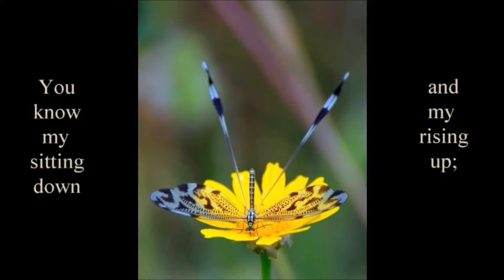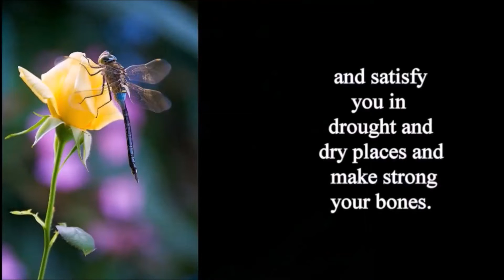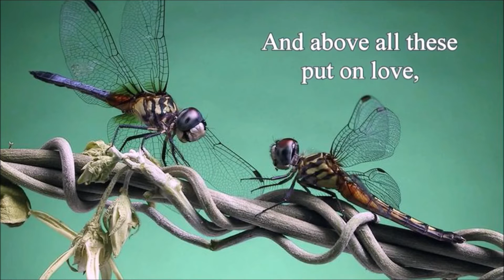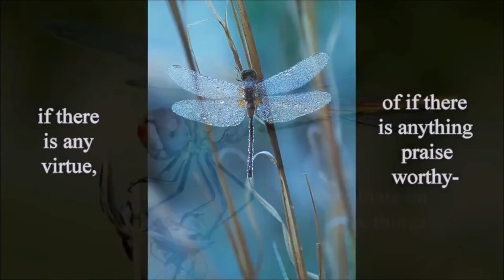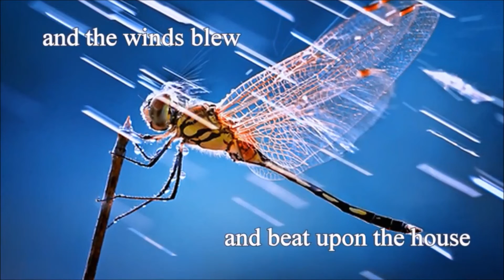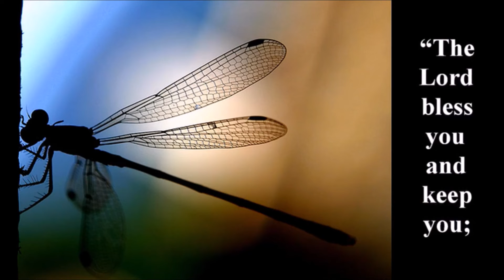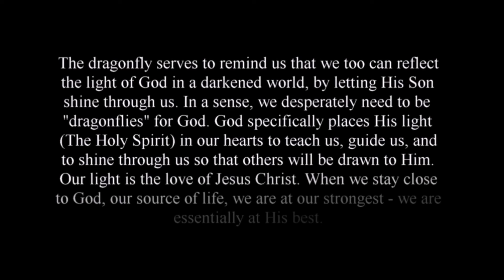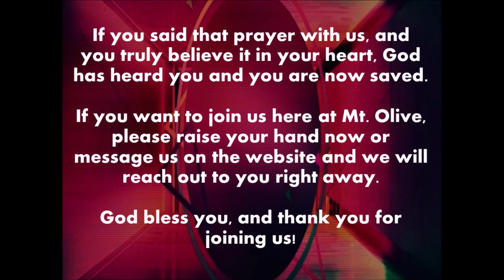Bishop Dr. D.L. Teamor - June 4, 2022 - Consider the Dragonfly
Throwback Message from July 19, 2019